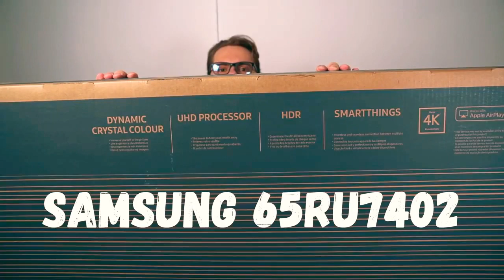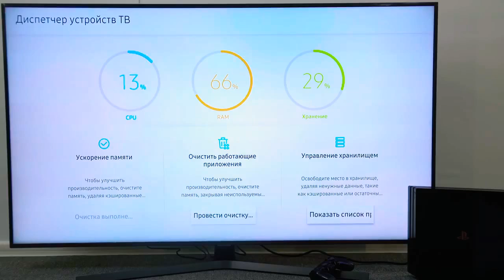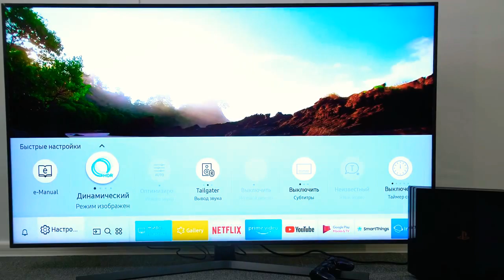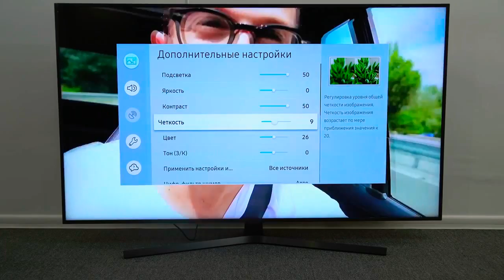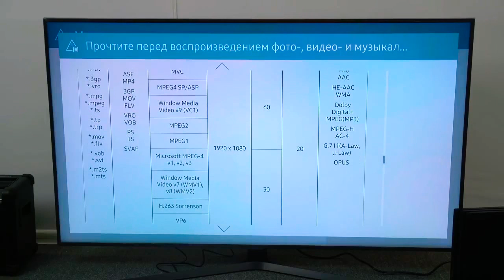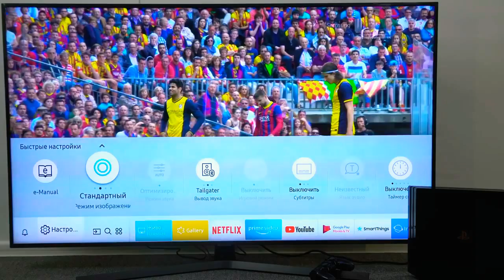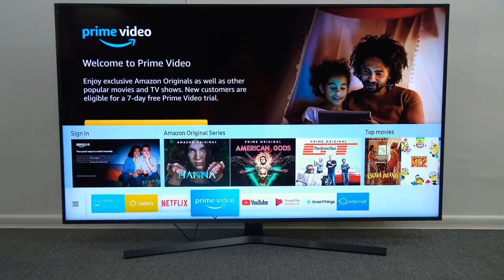Samsung 65RU7402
Добро пожаловать в мир уникальных возможностей ТВ с большим экраном. Непревзойденный опыт просмотра, исключительное качество изображения и элегантный дизайн – вот лишь несколько причин, почему вы должны обратить внимание на Samsung QLED с большой диагональю. Узнайте, почему многие выбрали телевизор QLED с большим экраном и остались довольны своим выбором.
   На большом экране Samsung любой контент сохраняет непревзойденное качество. С технологией 5-ступенчатого улучшения изображения оно автоматически масштабируется до рекордного 4К, а просмотр остается комфортным даже при просмотре вблизи.
   Наслаждайтесь захватывающей динамикой и невероятно четким ярким изображением на большом экране ТВ прямо у себя в гостиной.
   Погрузитесь в новое измерение реальности 8К. 33 миллиона пикселей отвечают за создание потрясающе реалистичного изображения, которое оживает прямо у вас на глазах.
   Смотрите любимый контент в невероятном разрешении 8К/4К благодаря уникальной технологии искусственного интеллекта. Теперь вы сможете рассмотреть изображение в мельчайших деталях даже на большом экране QLED ТВ.
   Почувствуйте масштаб игры на большом экране ТВ с оптимальными графическими настройками. Благодаря усовершенствованным функциям, таким как уменьшенное время отклика и технология Dynamic Black Equalizer, у вас будет полный контроль даже над самой динамичной игрой.
   Ваш ТВ с большим экраном преображает пространство, даже когда он выключен. В интерьерном режиме Ambient QLED покажет произведения искусства, семейные фотографии, полезную информацию или просто сольется с вашей стеной. Меняйте домашнюю атмосферу с минимальными усилиями – просто измените изображение на экране.

Только здесь качественный и честный обзор от блоггеров!